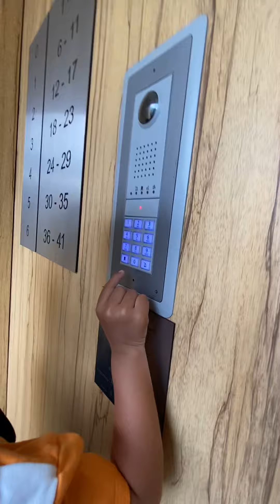Nhà Gấu 🐻 ngắm máy bay ✈️ Emirates, Gấu đi bộ cầu thang cùng bạn Bảo